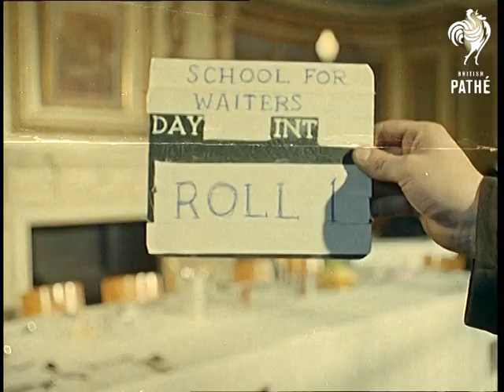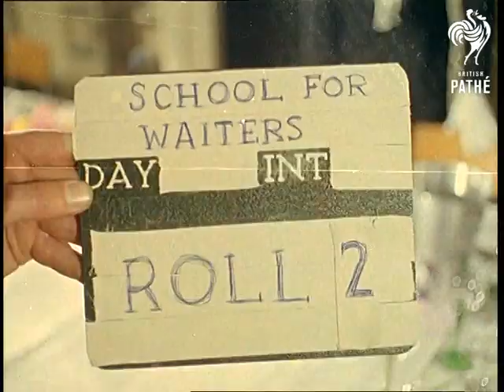Out Takes / Cuts From Cp 417 - Pogo Sticks And School For Waiters. (1962)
POGO STICKS - some previously unused shots of the man in the bowler hat entering the Windmill Theatre.  Also some more nice shots of schoolboys messing about in the playground.  Otherwise, please refer to record for original story as cuts are the same or similar.

SCHOOL FOR WAITERS - please refer to record for original story as cuts are the same or similar.
 FILM ID:215.01